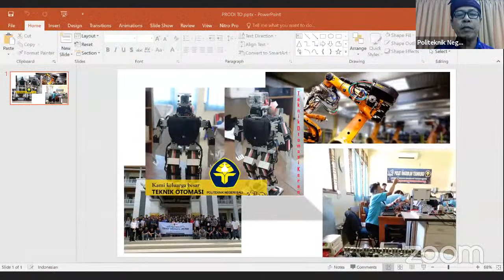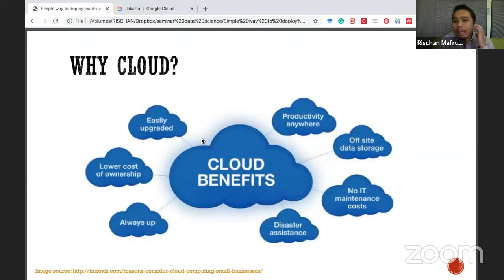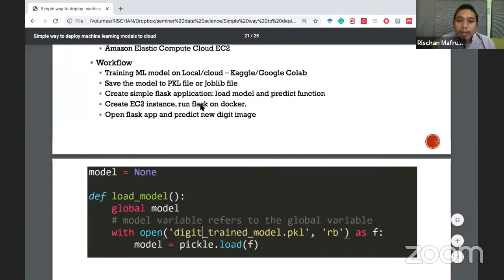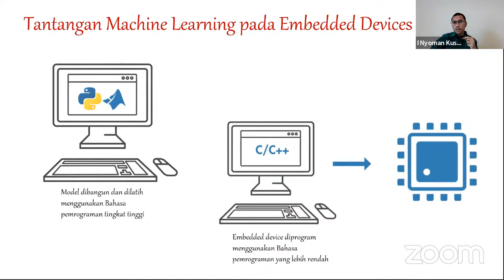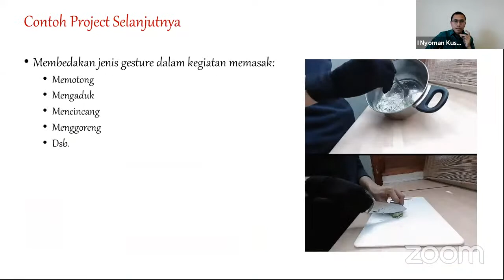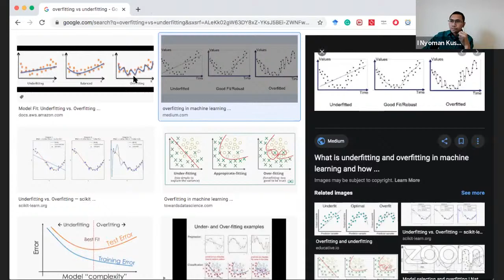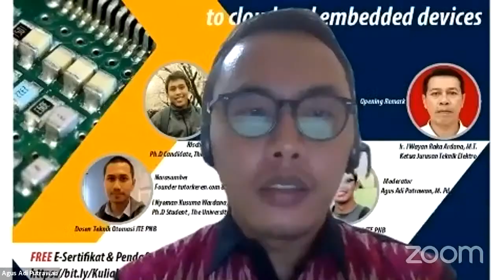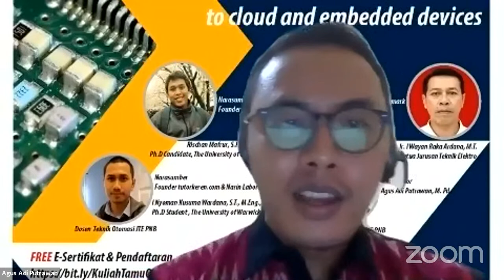WEBINAR | Guest Lecture Series #01